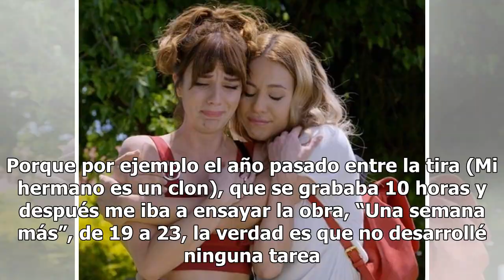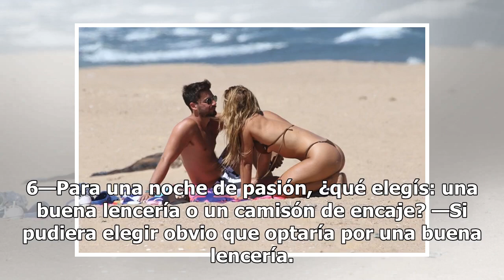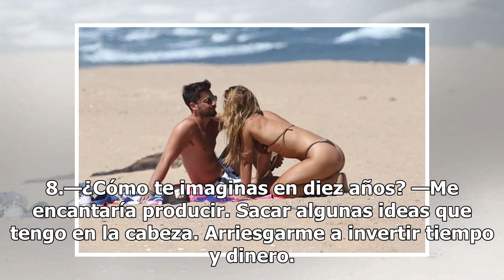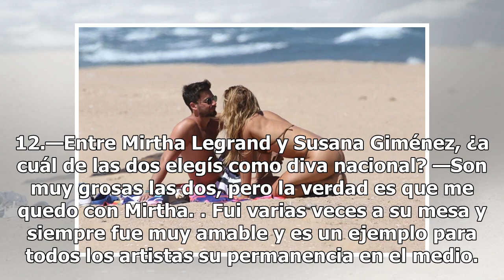Flor Vigna responde las 12 preguntas a un famoso: “El sexo no es la prioridad en mi pareja”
Flor Vigna es una de las revelaciones populares más potentes de los últimos años. Salida de la factoría adolescente de Combate, saltó a la pista del Bailando por un sueño -certamen que ganó dos veces- y de allí a interpretaciones en teatro y televisión. Pol-ka la tuvo en Simona y en un co protagónic...